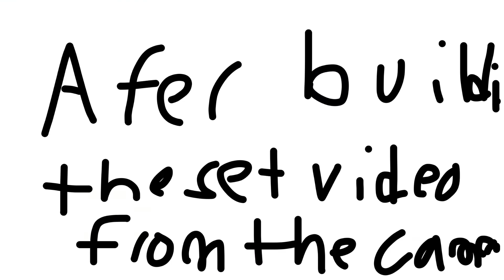TESTING AZOG'S NEW CAMERA A LEGO LORD OF THE RINGS SHORT